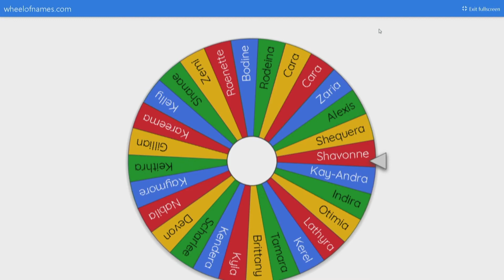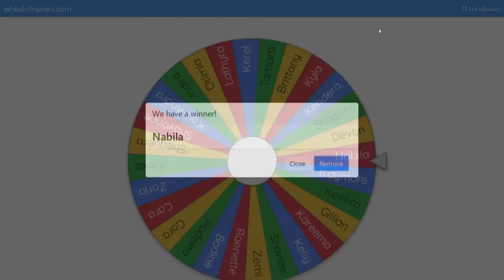PART 2: I Work For My Damn Self Virtual Happy Hour / Pivoting In A Pandemic W/ Danny Rivers-Mitchell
Hey guys,

In December I hosted my very first virtual conference and happy hour called the "I Work For My D*mn Self" Happy Hour for girl bosses, entrepreneurs, solopreneurs, bloggers, influencers and creatives.

In this Part 2 Founder & CEO of Black Girls Travel Too Danny Rivers-Mitchell dropped bombs on us as she explained how her greatest pivot in this pandemic was taking the time to rest. With her main industry, travel being severely impacted by COVID-19, her company faced major losses. Listen in to see how she conquered devastating blows and took back her power!!